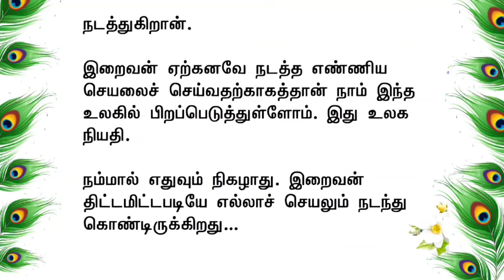எமலோகம்/படித்ததில்பிடித்தது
சிறுகதை எமலோகம் அருமையான#படித்ததில்பிடித்தது